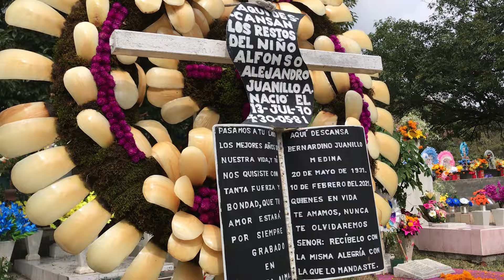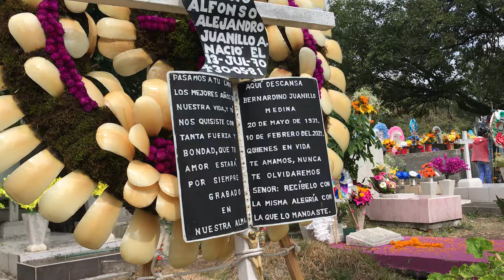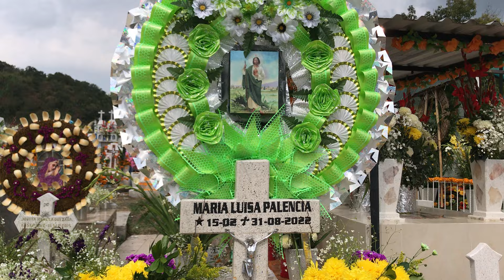PANTEÓN VIEJO SAN ANTONIO DE ZACAPU MICHOACAN MEXICO.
☠️🌻🌼🥀🌹DOMINGO 3 DE NOVIEMBRE VISITANDO EL PANTEÓN SAN ANTONIO O PANTEÓN VIEJO POR EL PARQUE DE LA ANGOSTURA ZACAPU MICHOACAN MEXICO.